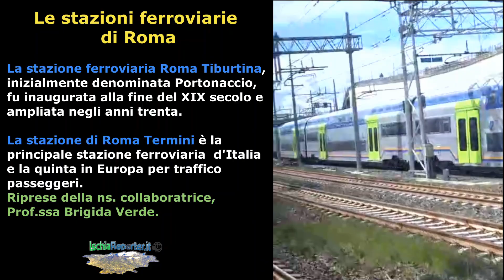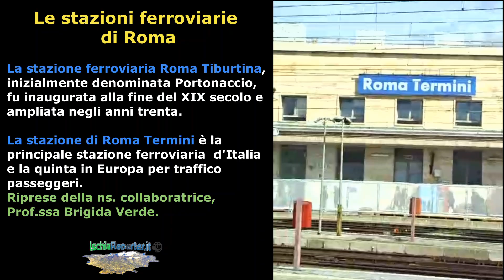Le stazioni ferroviarie di Roma